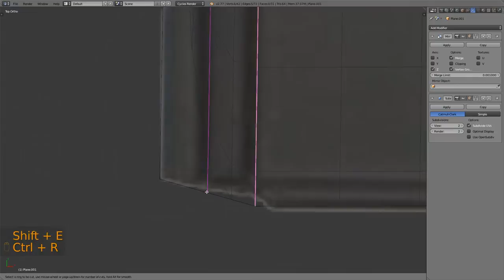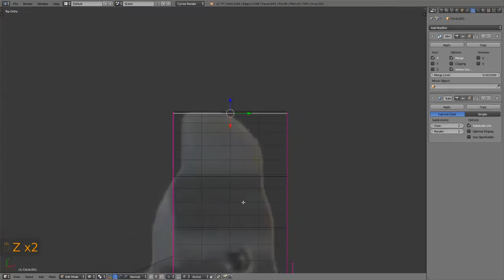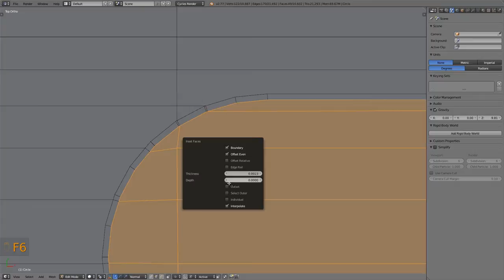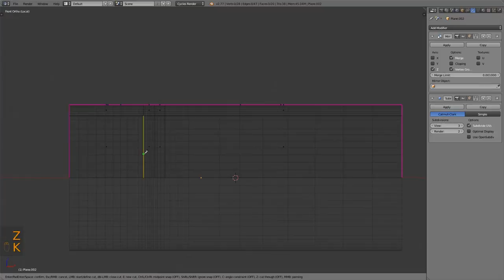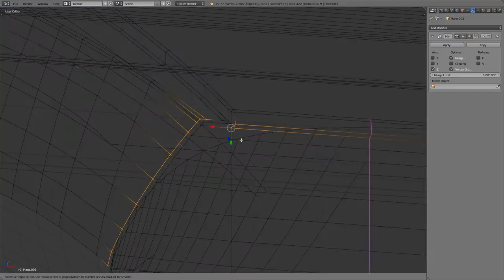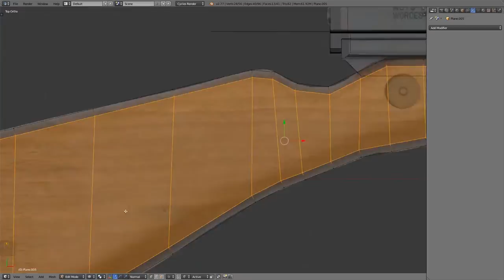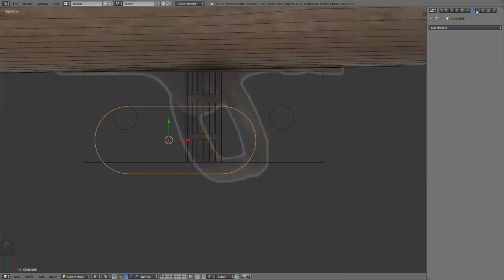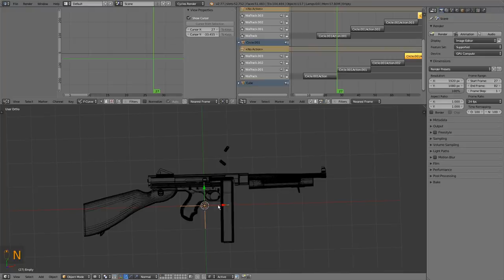John T. Thompson - Thompson M1A1 - BLENDER WEAPONS (Blender)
Modelado 3D en speedmodeling del Subfusil Thompson M1A1, diseñado por  John Taliaferro Thompson  en 1919.

Modelo descargable